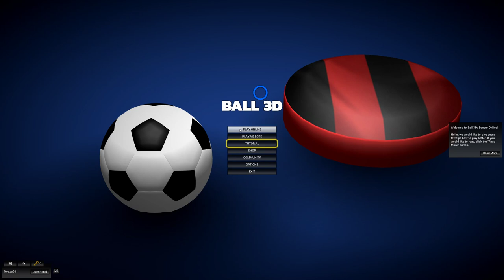"Ball 3D: Soccer & Sports Online" - Absolutely Steaming Ep1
Jump into a new world, where man has enslaved discs and forced them to entertain! This is a low effort series where myself and/or others will dive into odd "hidden gem" games found on Steam.